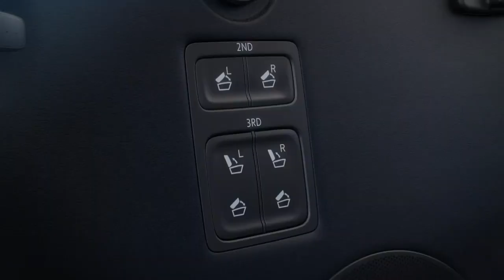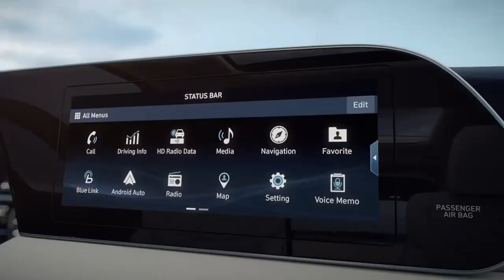Introducing All New 2019 Hyundai Palisade